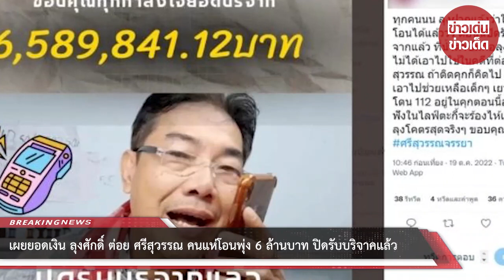เผยยอดเงิน “ลุงศักดิ์” ต่อย “ศรีสุวรรณ” คนแห่โอนพุ่ง 6 ล้านบาท ปิดรับบริจาคแล้ว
จากกรณี "ศรีสุวรรณ" โดน "ลุงศักดิ์" ต่อยไม่ยั้ง เนื่องจากระหว่างที่ นายศรีสุวรรณ จรรยา เลขาธิการสมาคมพิทักษ์รัฐธรรมนูญไทย ได้เดินทางมายัง กองบังคับการปราบปรามการกระทำความผิดเกี่ยวกับอาชญากรรมทางเทคโนโลยี เพื่อเอาผิด โน้ส อุดม แต้พานิช เพื่อตรวจสอบการแสดง ของนักโชว์เดี่ยวคนดัง ที่เผยแพร่ทาง Netflix เมื่อ 11 ต.ค.ที่ผ่านมา

จากนั้น ลุงศักดิ์ นั้นไลฟ์สดผ่านช่องยูทูป ศักดินาเสื้อแดง อยู่ในขณะนี้ โดยรับสายสื่อมวลชนและชาวเน็ตที่มาให้กำลังใจไม่หยุด แถมยังมีคนโทรเข้ามาบริจาคเงินให้ด้วย คุณลงเผยว่า ขอบคุณมากจะเก็บไว้เป็นค่าเทอมให้ลูกสาว และเอาไว้ประกันตัวด้วย ซึ่งคาดว่ายอดเงินบริจาคตอนนี้ทะลุ 2 แสนบาท

แต่แล้วล่าสุด ผู้ใช้ทวิตเตอร์รายหนึ่ง ได้แชร์ภาพพร้อมข้อความระบุว่า ขอบคุณทุกกำลังใจยอดบริจาค 6,589,841.12 บาท ปิดรับบริจาคแล้ว

"ทุกคน ลุงฝากแจ้งว่าให้หยุดโอนได้แล้ววว ตอนนี้ปิดรับบริจาคแล้ว ที่น้ำตาซึมคือลุงบอกว่าไม่ได้เอาไปใช้ในคดีที่ต่อยศรีสุวรรณ ถ้าติดคุกก็คิดไป แต่ว่าจะเอาไปช่วยเหลือเด็กๆ เยาวชนที่โดน 112 อยู่ในคุกตอนนี้อ่ะมึง ฟังในไลฟ์ตะกี้จะร้องไห้เลยนะ ลุงโคตรสุดจริงๆ ขอบคุณนะคะ ศรีสุวรรณจรรยา"

00:00 - Intro
00:10 - News
01:00 - Minute